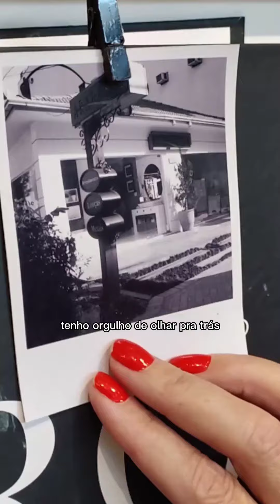Arabesco Acabamentos é fruto do sonho inspirado por mulheres empreendedoras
Liderada por Carmen Helena Dresch, empresa abriu as portas em 2002, e é fruto de uma jornada de trabalho iniciada ainda em sua adolescência